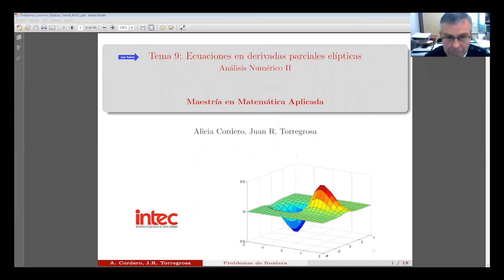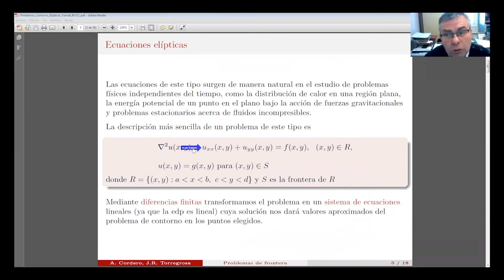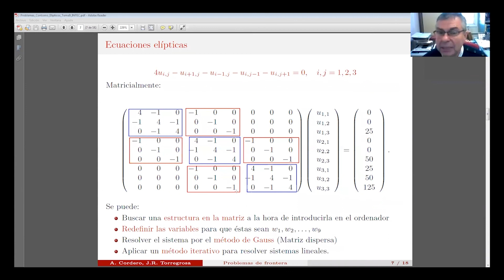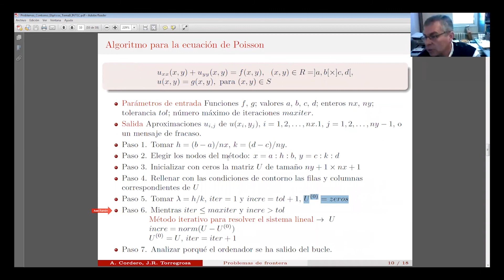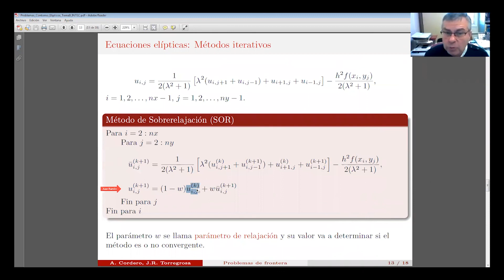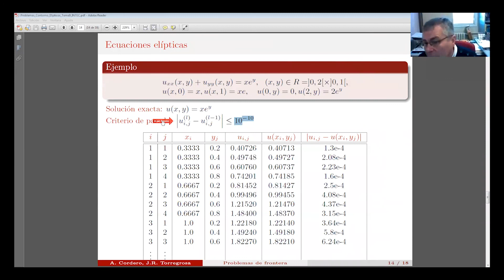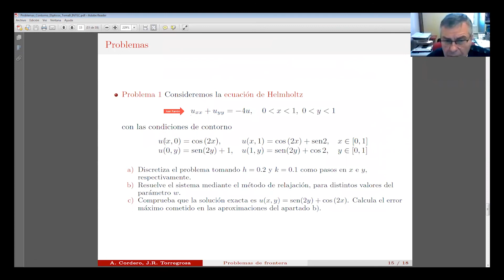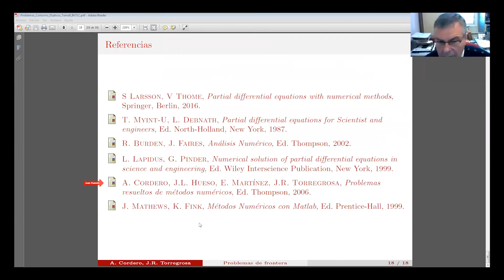Ecuaciones en Derivadas Parciales Elípticas